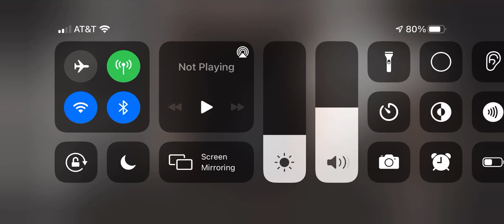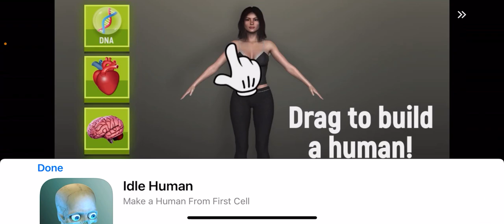Playing granny with a baseball bat part 1